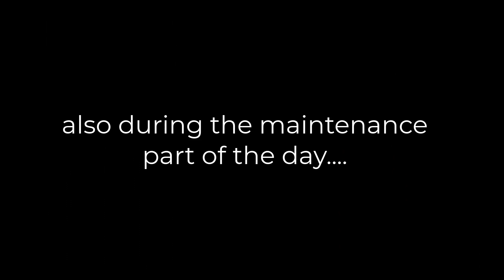CFMOTO Side by Side Review | Is the ZFORCE Cheap Chinese Junk?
In the Cfmoto side by side review I mention how a viewer asked me in a comment "Someone offered you FREE! ...which will you pick? WATCH 5 Reasons You MIGHT Not Buy a CFMOTO Side by Side or ATV

If I were offered a free side by side whether it be a Honda, Can Am, Polaris, would I take the free machine over a Cfmoto I had to pay for? Come on man, I think the answer is clear. Payments or no payment. duh!

Watch to hear my whole response in this Cfmoto review.

Did this video help or entertain you? COOL!

- Roland :-)